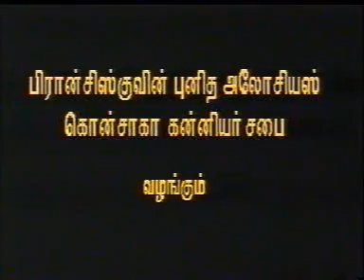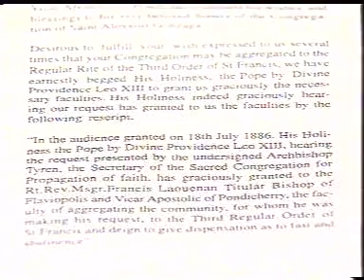FSAG Congregation History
Franciscan Sisters of St Aloysius Gonzaga